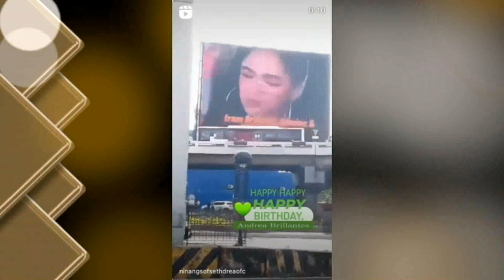ANDREA BRILLANTES TURNS 19TH BIRTHDAY CELEBRATION!!